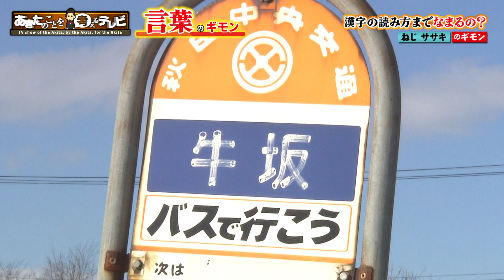しったげわいったげ！秋田県民を考える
秋田のタレントが秋田の常識を語り合う！『しったげ』の最上級が『わいったげ』？漢字も訛る秋田弁の魅力とは⁉